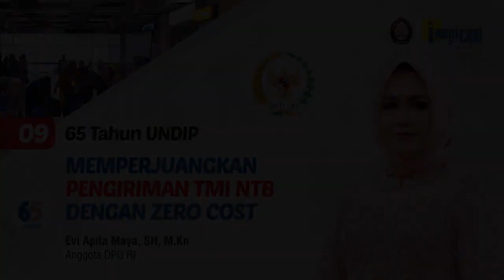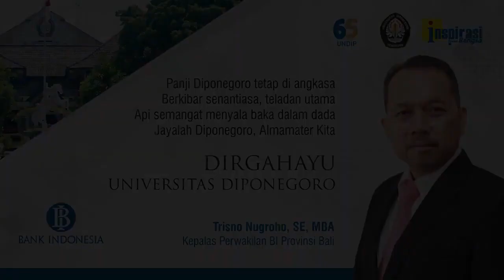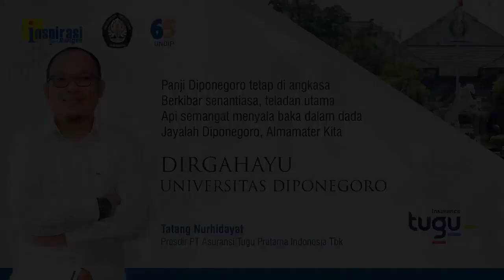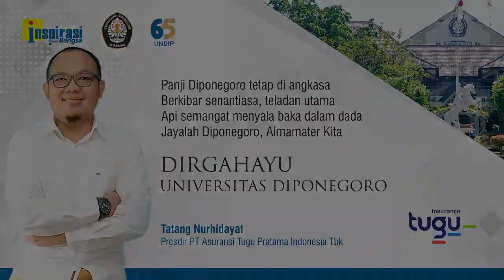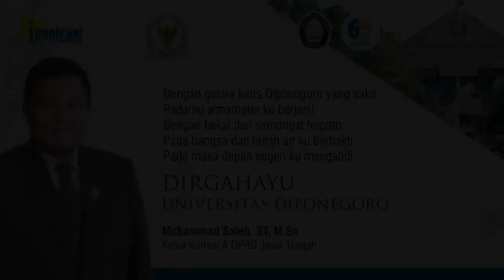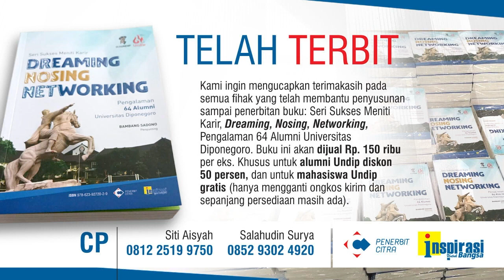DIPERSOALKAN KECANTIKANNYA (65 Tahun Undip - 09)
Anggota DPD RI dari NTB, Evi Apita Maya, SH, MKn, gigih memperjuangkan agar tenaga migran yang akan bekerja ke luar negeri tidak dipungut apapun, alias zero cost. Walaupun dengan kewenangan terbatas alumni Fakultas Hukum Undip ini, tetap kreatif memperjuangkan konstituennya. Mengeluhkan solidaritas para alumni Undip karena tidak membantu saat ia dipersoalkan secara hukum di MK, ketika foto pencalonannya dianggap terlalu cantik.